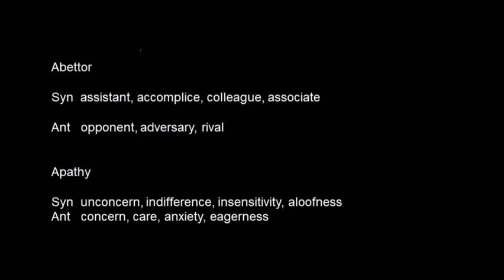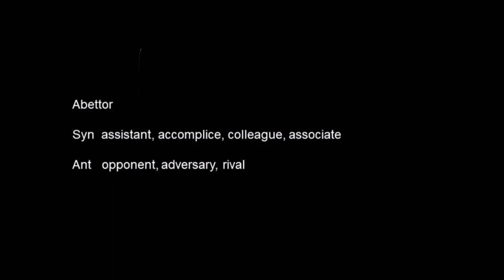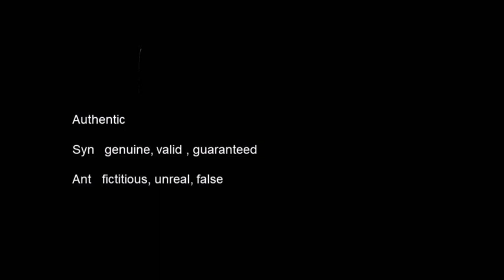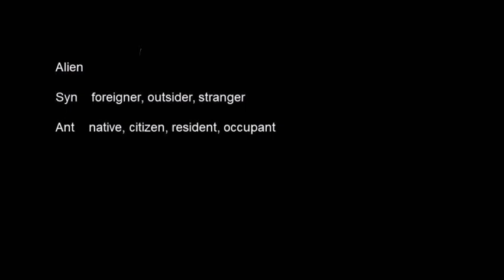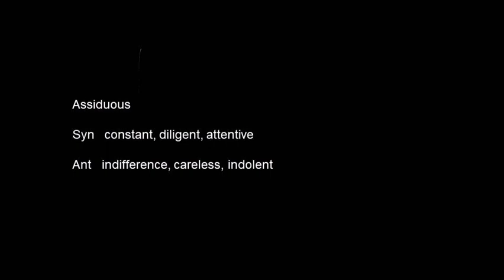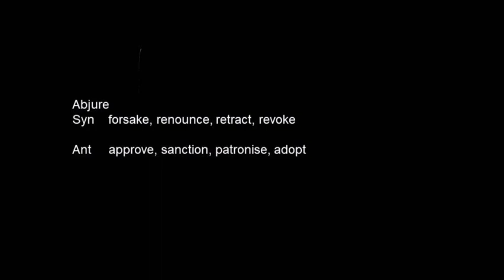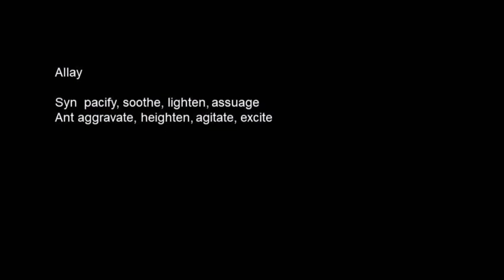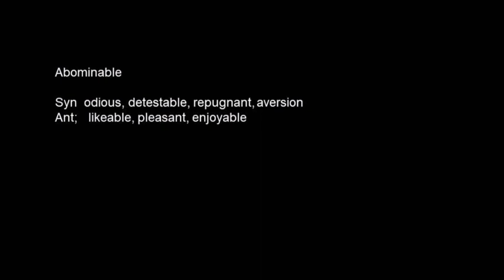Synonyms - Antonyms in English || Most Useful Synonyms/ Antonyms ( Part 1)